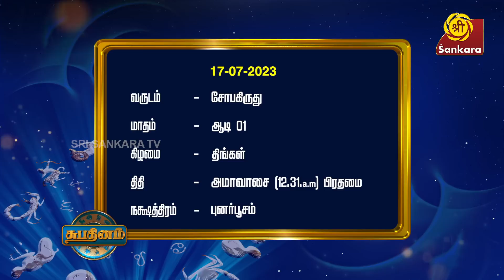மும்மூர்த்தியின் சொரூபமான அரசமரத்தை வலம்வருவது சுபிட்க்ஷம்l SHUBHADINAM l